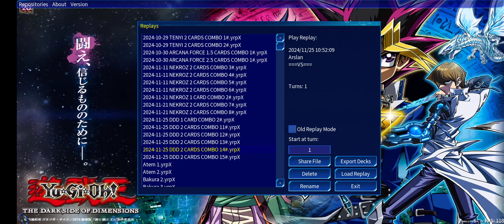D/D/D Combos with D/D/D New Supports Post Premium Pack 25 PP25 Yu-Gi-Oh! Edopro by Arslan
D/D/D Combos with D/D/D New Supports Post Premium Pack 25 PP24 Yu-Gi-Oh! Edopro by Arslan